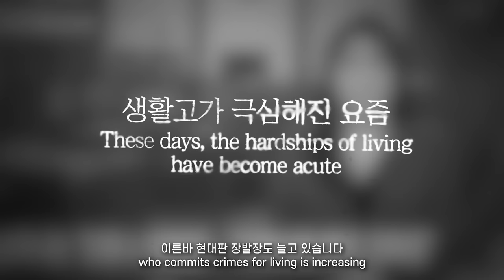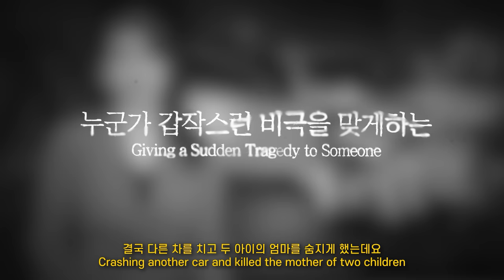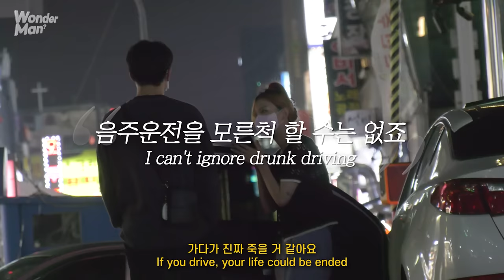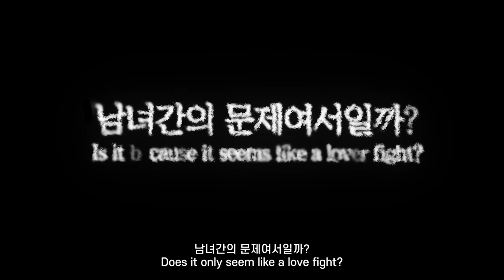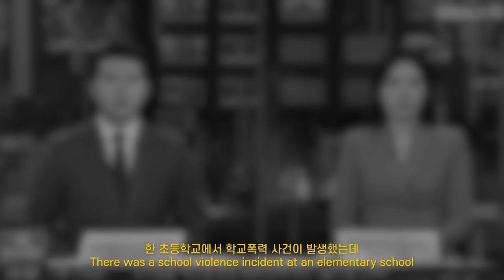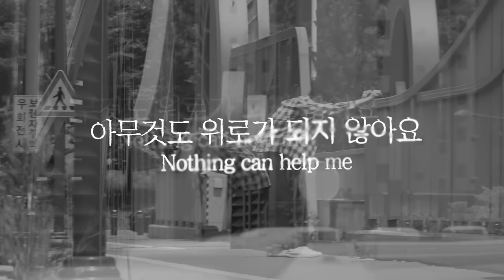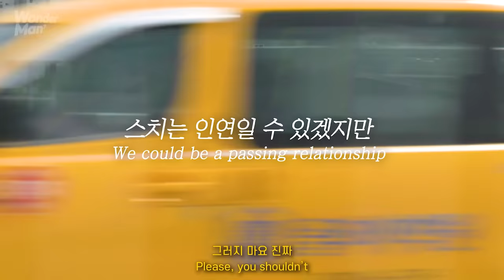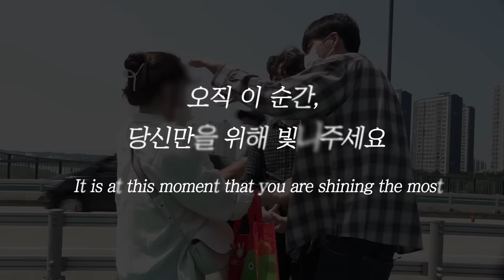역대급 인류애를 보여준 시민들 TOP 20 l 사회실험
📌 배우 SNS
✅ 제이유 : _jey2u._.xx